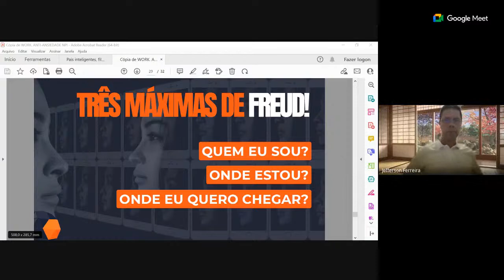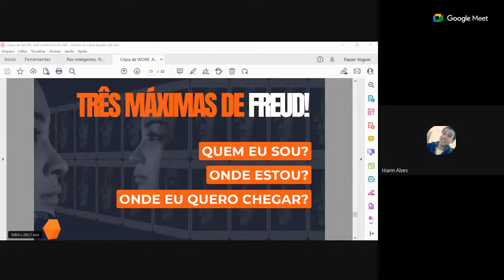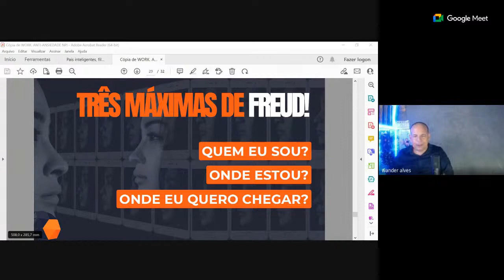Tema Saúde emocional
Olá, amigas! Como é bom ter vocês aqui com a gente!

É uma alegria imensa poder trazer um pouco de inspiração para o seu dia e caminhar juntas nessa nova  jornada de autoconhecimento.

Queremos agradecer a todas vocês deixarem seus comentários em nosso canal.

É muito gratificante saber que estamos construindo um espaço seguro e acolhedor para trocarmos ideias e aprendermos juntas desde o inicio.

Ei Amiga se você está gostando do que tem visto por aqui, não deixe de se inscrever no nosso canal e ativar o sininho das notificações para não perder nenhum conteúdo novo.

No vídeo de hoje, Iremos falar de como ter saúde mental e emocional com a  WANDER ALVES .  , esperamos que esse conteúdo possa tocar o seu coração.

Não se esqueça de deixar de curti como incentivo para  que o youtube acha este  conteúdo relevante e entregara para mais pessoas?

Estamos muito felizes por ter vocês aqui conosco, fazendo parte dessa construção diária que é a vida.

Que Deus abençoe cada um(a) de vocês !
E que vocês possam se cuidar e se amar muito.